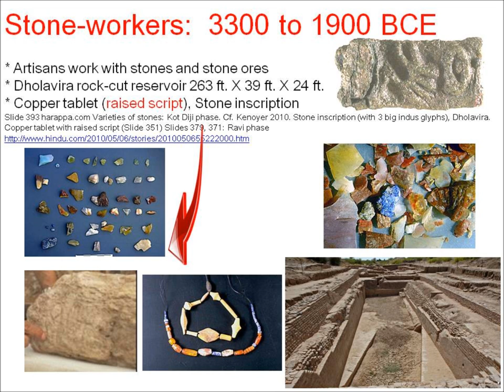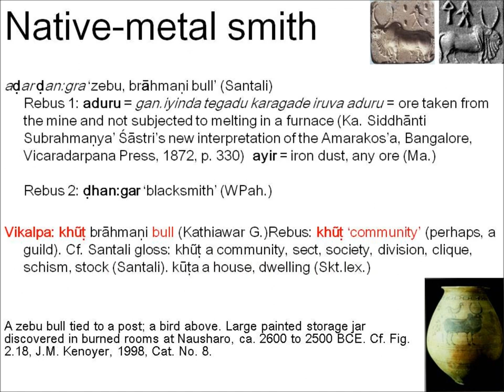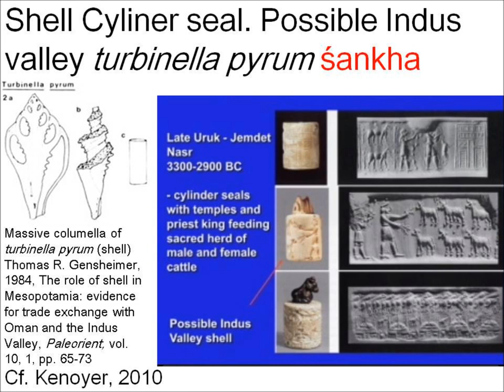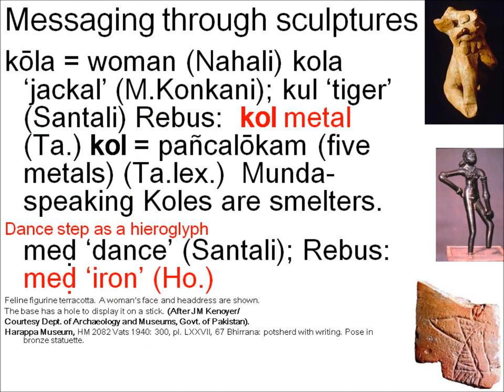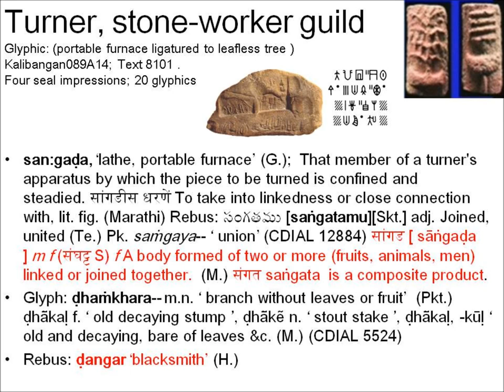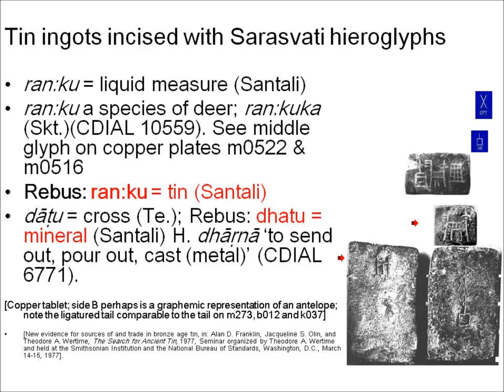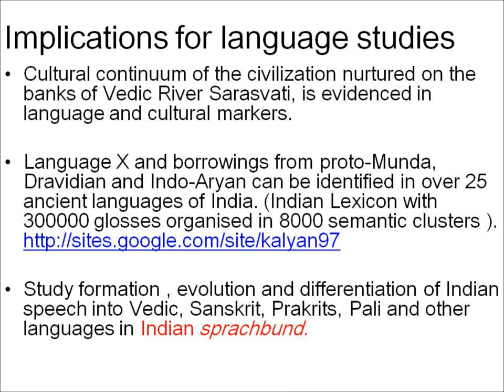New Indus Script Cipher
Nov. 27, 2010 Presentation made at New Delhi VIF

(Amazon.com)
Abstract: Languages of present-day India can be explained from a common source. The Indus Script Cipher (2010) by S.  Kalyanaraman, is premised on India as a linguistic area. Thus a list of lexemes common to all major language families of India is compiled surmising them to be derived from the common semantic -- and hence, cultural -- pool. Language is but a social contract in a cultural continuum of a civilizational area. Hopefully, the next generation of scholars will not have to repeat the refrain:  "The Indus Script has not been deciphered so far..." The rebus decryption of the script occurs by matching glyptic elements of hieroglyphs of the script with homonyms from the list of lexemes. The decryption identifies a set of homonyms, all of which are related to the repertoire of stone-workers (lapidaries) and the glyphs used in their writing system.

This work, evidencing the language union (sprachbund) contributes to historical studies emphasizing the essential cultural continuum from the days of Indus Valley (Sarasvati-Sindhu) civilization into India's historical periods.